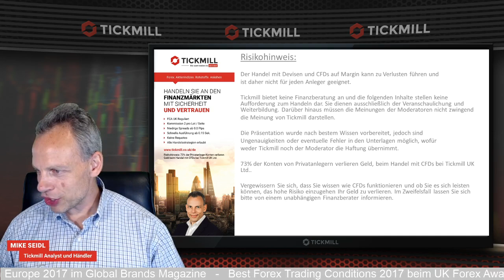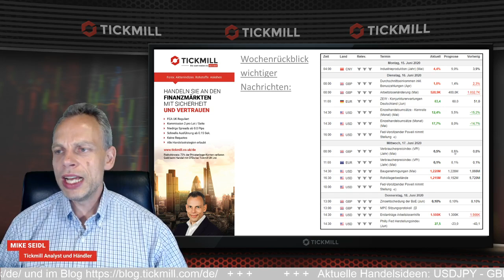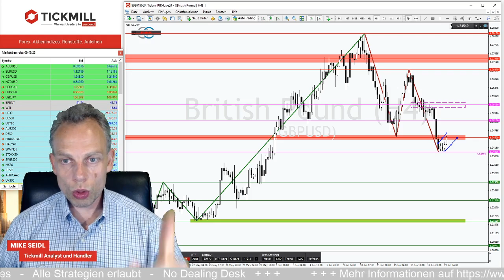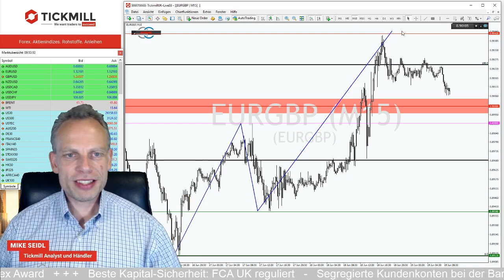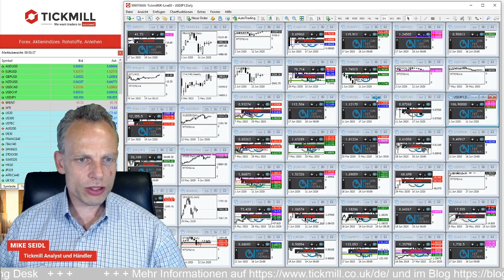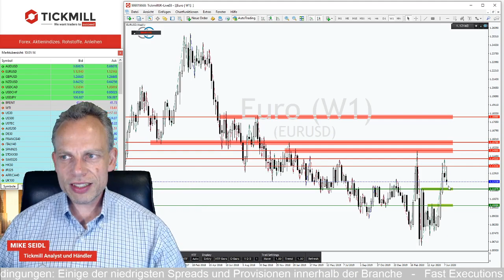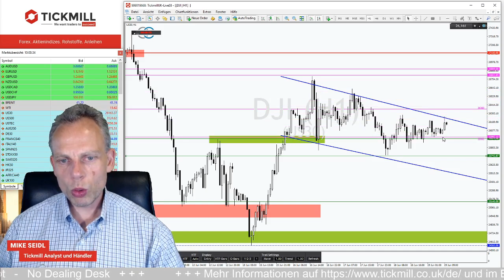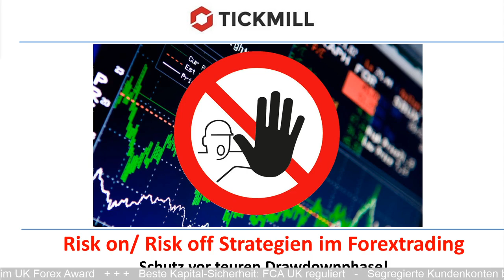Newstrading im GBPUSD nach Notenbanksitzung